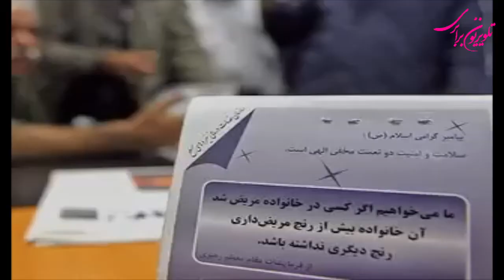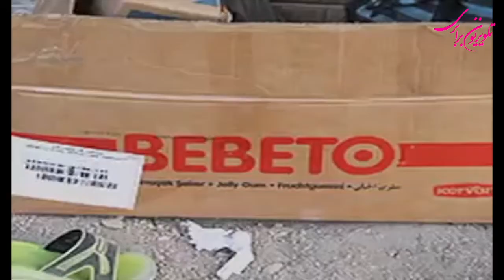گفتگوی هفته: در سالگرد جنبش ابان،-زمینه ها،مطالبات وموانع خیزش دوباره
در گفتگوی هفته، علی دماوندی با مجید دارابیگی در باره جنبش آبان ۹۸، زمینه ها ومطالبات آن، موانع مقابل این جنبش ،نگرشها نسبت به این جنبش و رابطه ی جنبش کارگری و اجتماعی با جنبش بزرگ گرسنگان ومحرومان و حاشیه شده ها، ضعف های این جنبش و پرداختن به موضوع سازماندهی مستقیم و توده ای و سراسری، فعالان این جنبش ها و روابط آن ، مسائل مربوط به برخورد حکومتی ورشکسته متکی به سرنیزه و سرکوب دررابطه به مطالبات اجتماعی ،  کرونا ، تحریمها و اپوزیسیون ...گفتگو کرده است